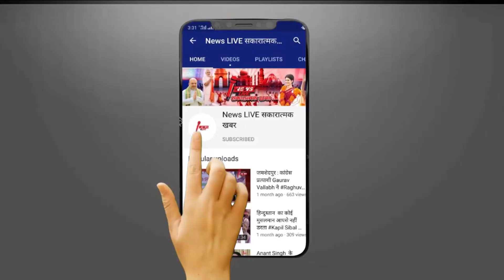Rishabh Pant Income: हर फार्मेट में फिट हैं ऋषभ पंत, 5 साल से कमाई भी ताबड़तोड़.. हर महीने कमाते हैं